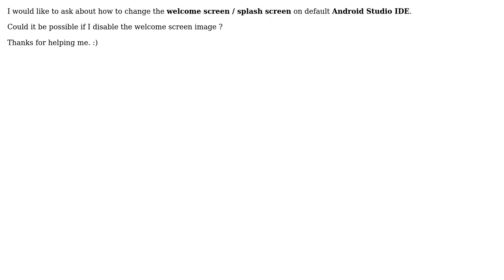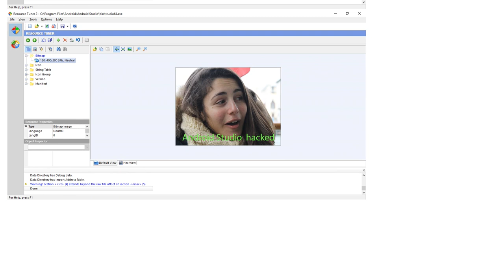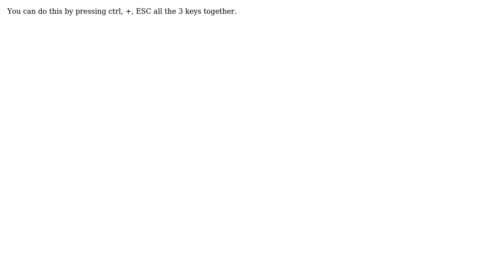How to change Android Studio default Welcome Screen/Splash Screen? (2 Solutions!!)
How to change Android Studio default Welcome Screen/Splash Screen?

With thanks & praise to God, and with thanks to the many people who have made this project possible! | Content (except music & images) licensed under CC BY-SA | Music | Images & others | With thanks to user Mayank Bhatnagar user Gideon Steven user gatteo and the Stack Exchange Network Trademarks are property of their respective owners. You are responsible for your own actions.